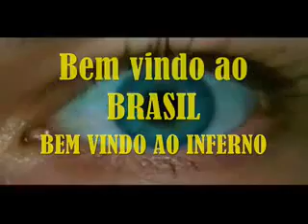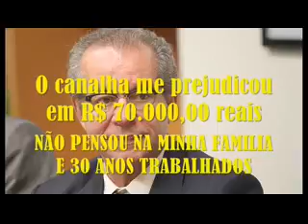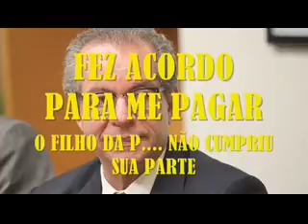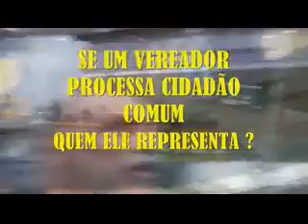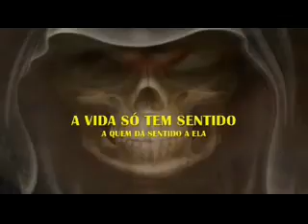VPR 21 Lista de Processos contra Lourivaldo Delfino